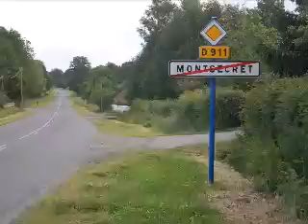PROMOUVOIR MONTSECRET - Communauté de Communes du Can